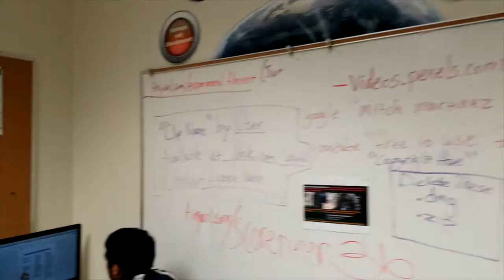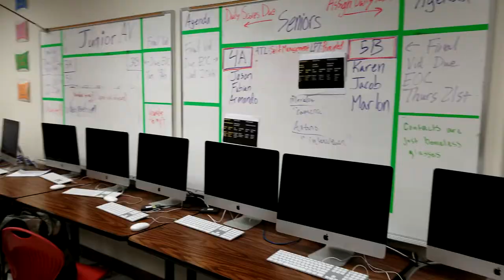Behind the Scenes - Uplift Williams Preparatory - The Virus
A behind the scenes look at the full class film production of the short film "The Virus" for AV Year 2.